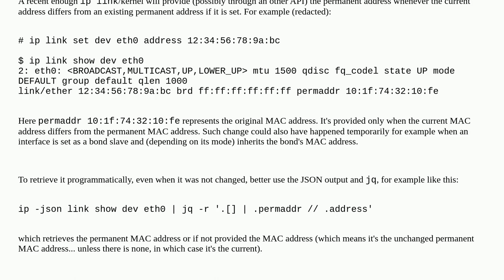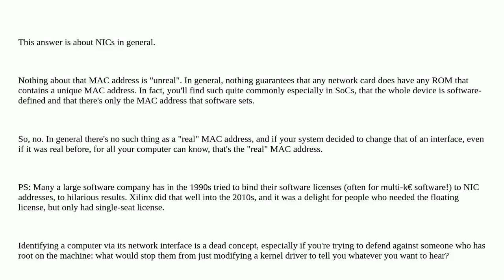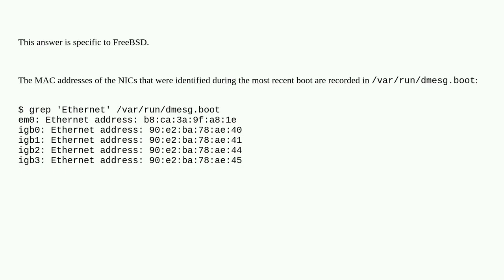Unix: How to find unspoofed MAC address of NIC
How to find unspoofed MAC address of NIC

A special thanks goes out to the community

  spoofing network-interface ifconfig mac-address